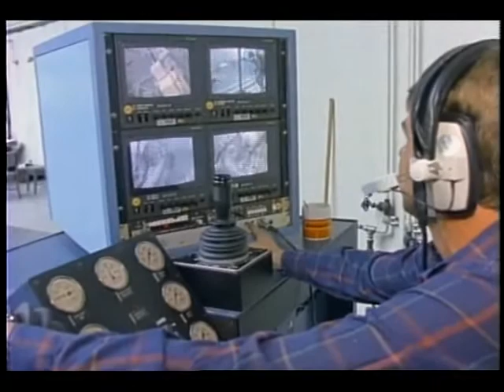STS-27 EMU and RMS Contingency Training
This video shows astronauts donning their EMU suits and Astronauts Shepherd and Ross training in the WETF on the RMS, which will not come down. Released Dec. 1988.